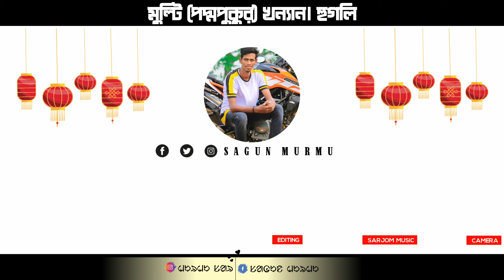মিৎ বোতল দঃ যেমন তেমন | মুল্টি (পদ্মপুকুর)খন্যান হুগলি|Sanjit Saren | New Santali Program Video 2022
মিৎ বোতল দঃ যেমন তেমন |
 মুল্টি (পদ্মপুকুর)খন্যান হুগলি প্রোগ্ৰাম‌‌‌ ২০২২  |
Sanjit Saren |
New Santali Program Video 2022
Sanjit Saren New Santali Song

Santali New program video 2022
Santali Program Video
Sanjit Saren Program Video 2022

Jhakas Music Band
New Super Rajdhani Band

Band  - New Super Rajdhani Band
Title।  - santal somaj Re Handi Pouro Do
Singer - Sanjit Saren
Camera - Bolto kora YT ™
Editing - Sagun Murmu
Mixing - Sagun Murmu.
This video present - Sarjom Music
Place - Kadokotha ,Jhuriya | jhargram

New
Santali
Program
Fansan
Dabung Dance
Santali dabung
Santali song
Santali Video
Santali Fansan
Santali Program
Santali Stage
New Santali
New Santali Video
New Santali Fansan Video
New Santali Program Video

New
Santali
Program
Fansan
Dabung Dance
Santali dabung
Santali song
Santali Video
Santali Fansan
Santali Program
Santali Stage
New Santali
New Santali Video